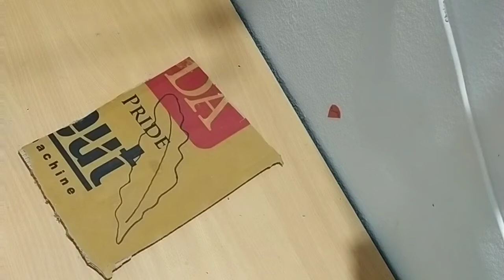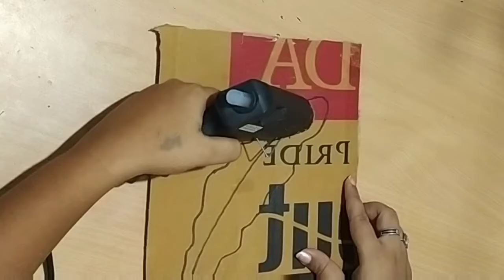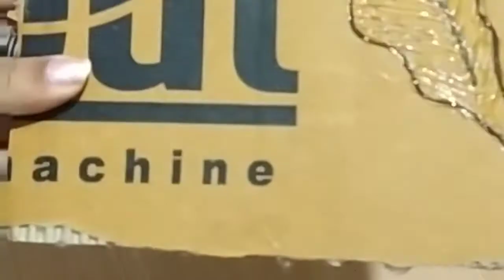feather drawing/feather art/peacock feather painting